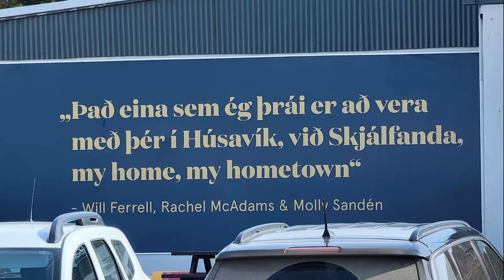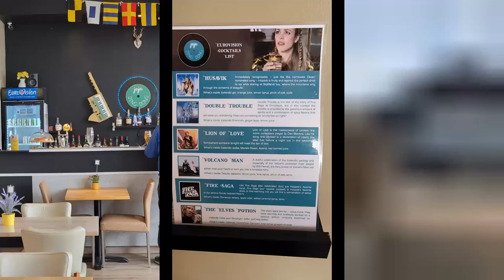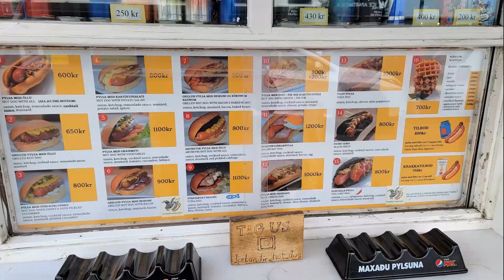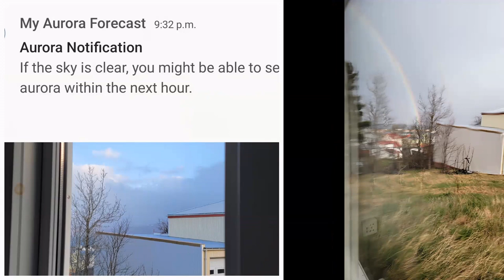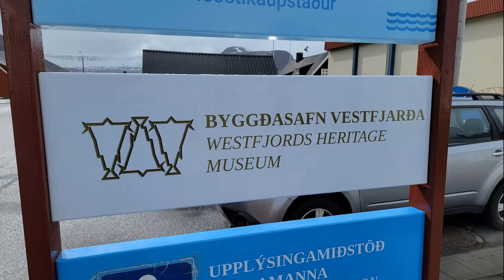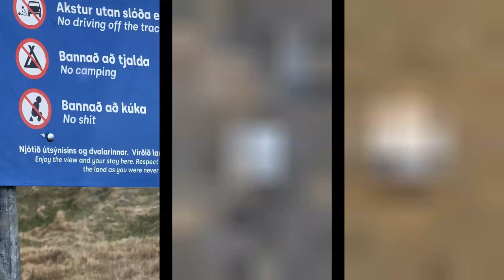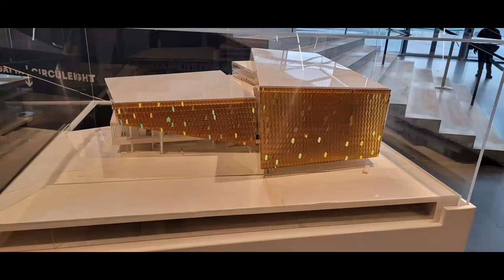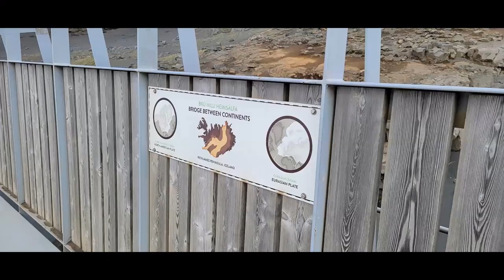Iceland Part 2 with Vincent Houghtaling - Noon Hour Slides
Administrative Assistant Vincent Houghtaling joined us in the theatre to finish telling the story of his trip to Iceland.